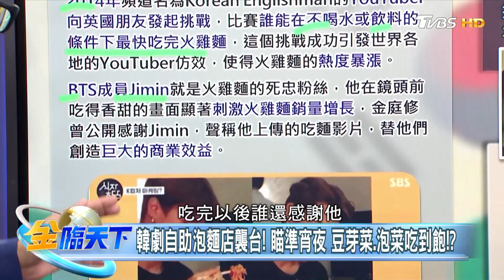辣火雞麵挑戰引爆商機！豪門媳婦如何讓公司起死回生！？｜金臨天下 20240403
📍熱門主題📍
99%美國人明年財務更糟 高利率帳戶卻不用 台美AI大漲救經濟 看波浪位階找趨勢族群｜金臨天下 完整版 20231208